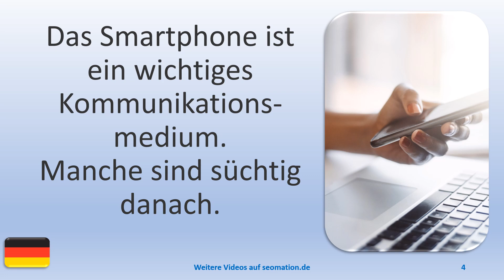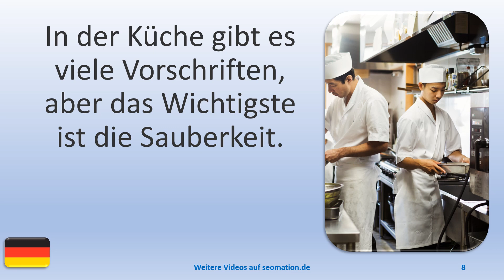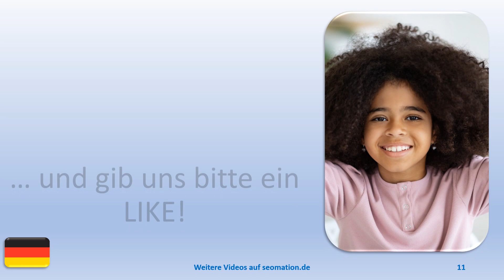▶️9959▶️ Ich lerne Deutsch mit Texten und Bildern in unterschiedlichen Situationen. Lies Info unten!